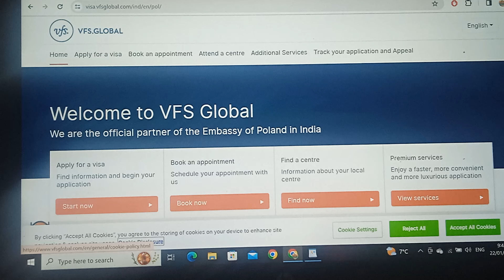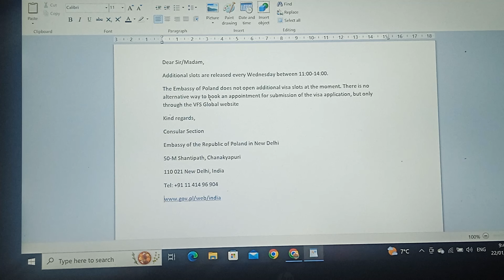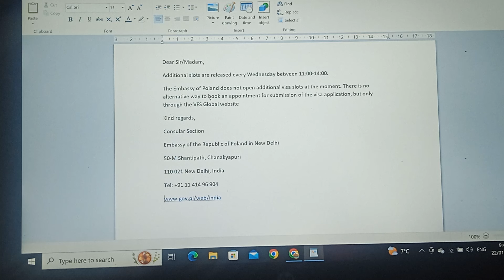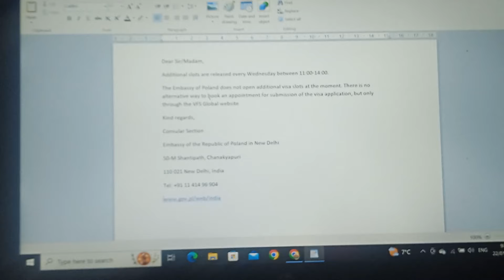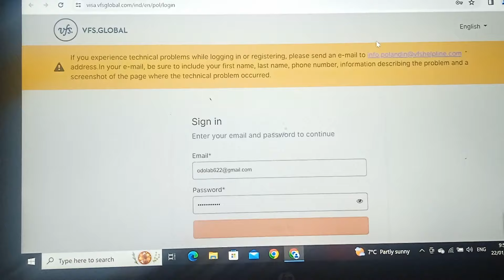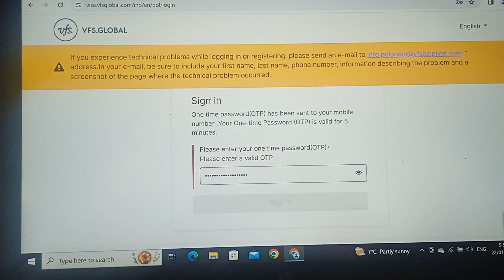VFS POLAND PROCESS UPDATE FOR WORK AND STUDY| EMAIL APPOINTMENT UPDATE FOR WORK